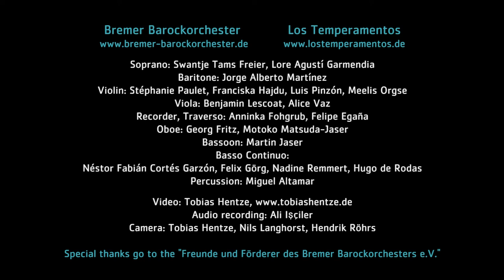Suite Martínez Compañón II (La Serranita, La Lloroncita, El Tupamaro, La Lata)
Cachua "La Serranita": 0:09, La Lloroncita: 3:55, Tonada "El Tupamaro": 10:47, Tonada "La Lata": 13:27
Recorded in "Unser Lieben Frauen Church", Bremen on November 17th, 2017